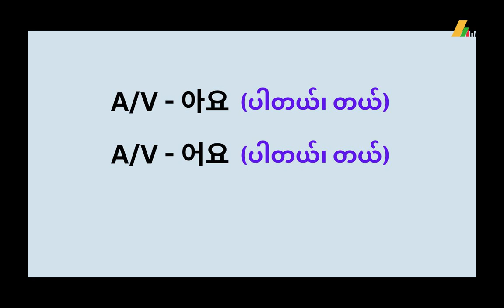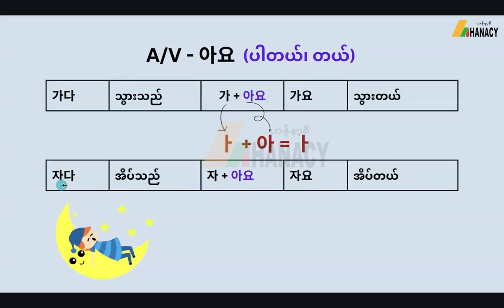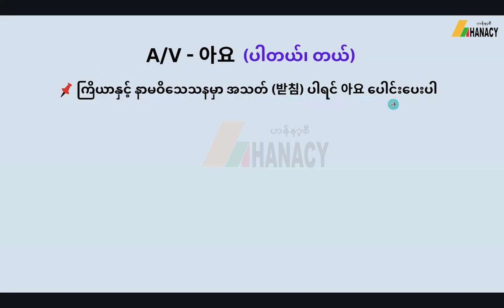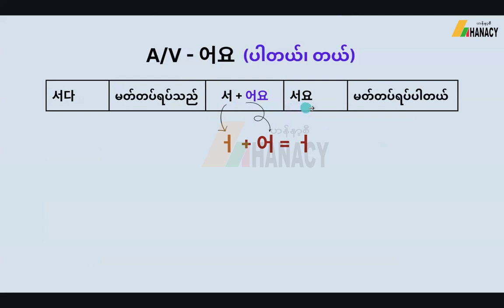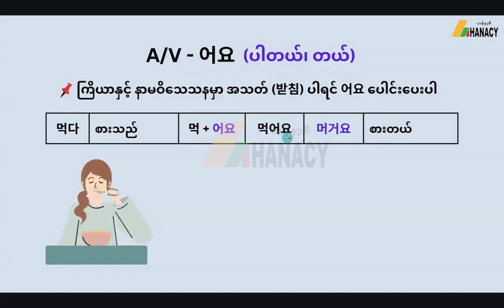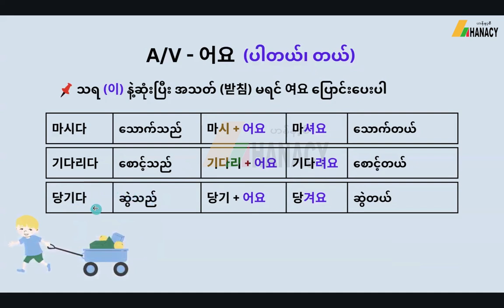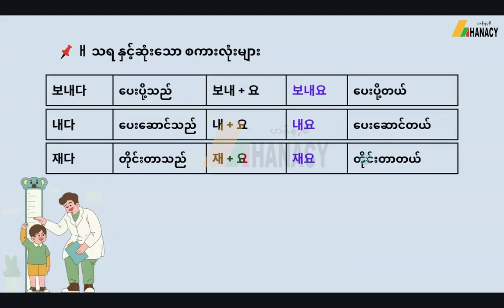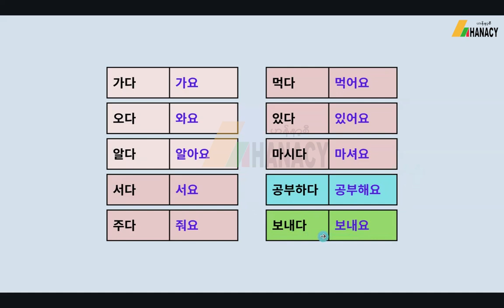아요어요해요 Grammar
아요/ 어요/ 해요 grammar လေး တင်ပေးလိုက်ပါတယ်

ကိုရီးယားစာ လေ့လာပြီဆိုင်ရင် ဒီသဒ္ဒါလေး‌တွေက အရမ်းအရေးကြီးပါတယ်ခင်ဗျာ

မင်္ဂလာပါခင်ဗျာ... Hanacy Korean Language Channel ကနေ ကြိုဆိုပါတယ် ခင်ဗျာ

ကျွန်တော်တို့ တစ်ပတ်မှာ အနည်းဆုံး သင်ခန်းစာ ဗီဒီယို ၂ ခု တင်ပေးသွားပါ့မယ်။

မိတ်ဆွေတို့ရဲ့ အမြင်နဲ့ အကြံညဏ်လေးတွေလည်း comments မှာရေးပေးခဲ့ပါခင်ဗျာ။

ကျေးဇူးတင်ပါတယ်။

00:00 Introduction
00:19 아요 ပြောင်းနည်း
09:27 어요 ပြောင်းနည်း
17:56 해요 ပြောင်းနည်း
19:40 ㅐ သရနှင့်ဆုံးသော စကားလုံးများ ပြောင်းနည်း